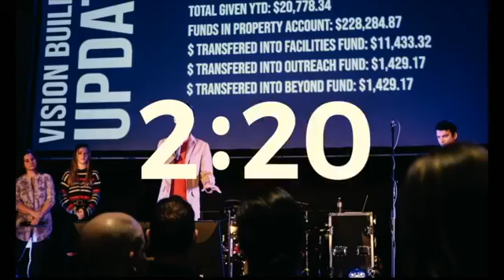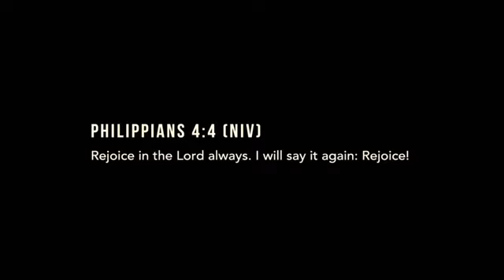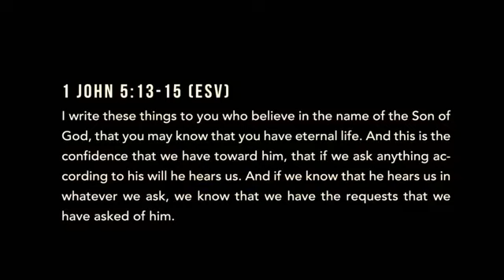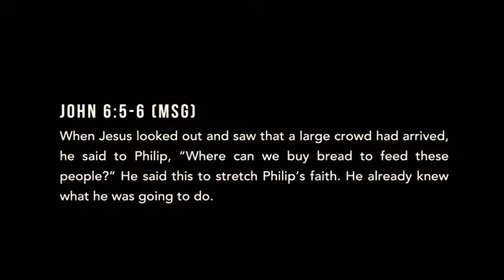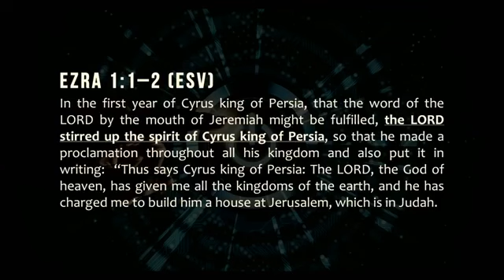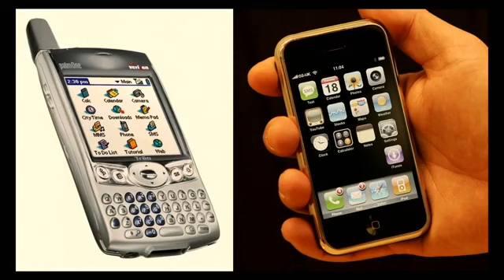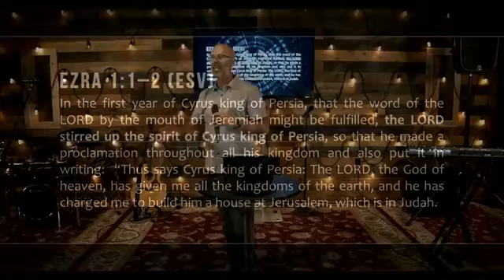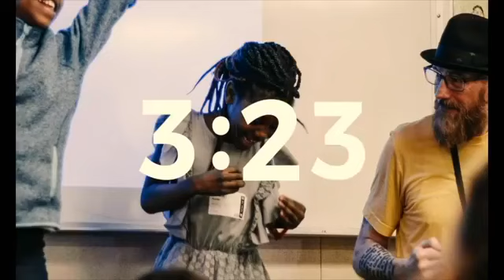Weekend LIVESTREAM 2020.09.13 11AM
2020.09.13 - join us for C3 Church in Southwest Washington's Weekend LIVESTREAM and Ps Steve Parrish's message REBOOT: The Practice of Rebooting.